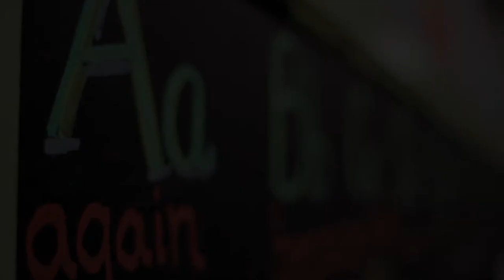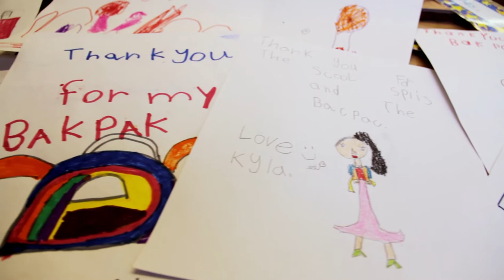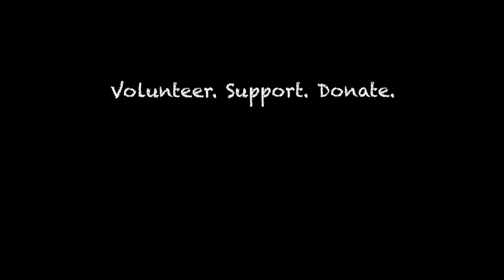Schoolhouse Supplies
This video won a Telly Award for Excellence in Nonprofit Marketing.